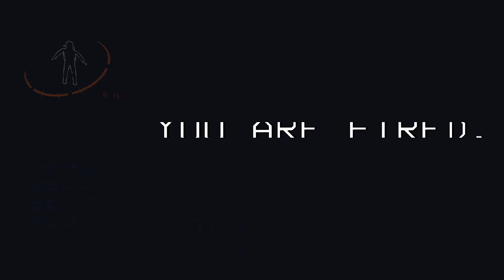Lethal Company 3: Direct to DVD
I played Lethal Company with the gang. It was fun. We hung out and died a couple of times.